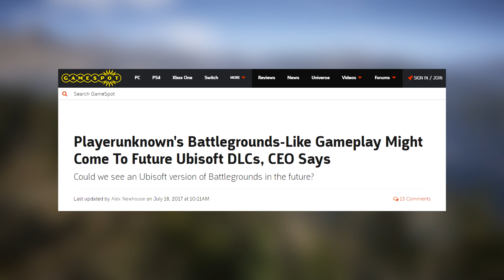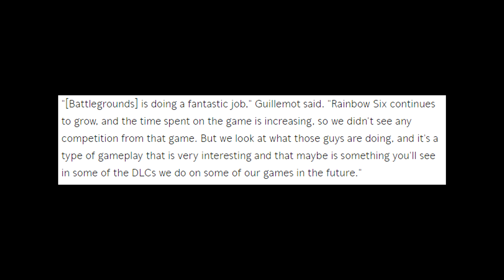Ghost Recon Wildlands - Battle Royale DLC!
Looks like the CEO of Ubisoft is tossing around hints of a possible future Battle Royale DLC for one of their titles! Could he be talking about Ghost Recon Wildlands!?